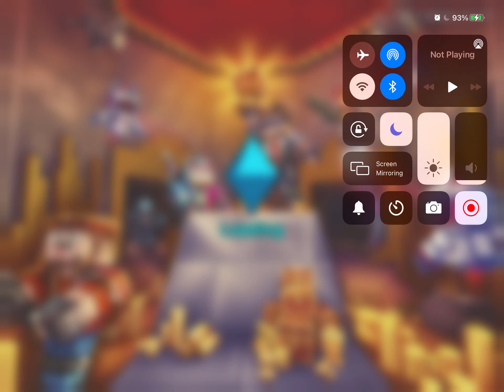Pixel Gun 3d | Chest Glitch | How to do it | Pick your prize